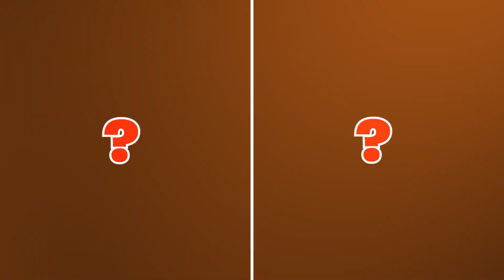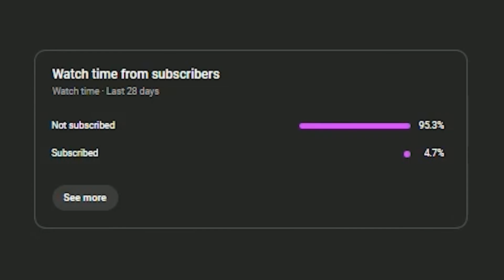Finding The Winner BEFORE The Game Starts!